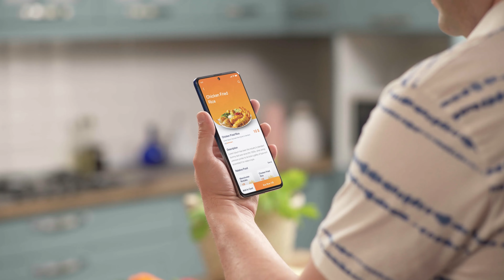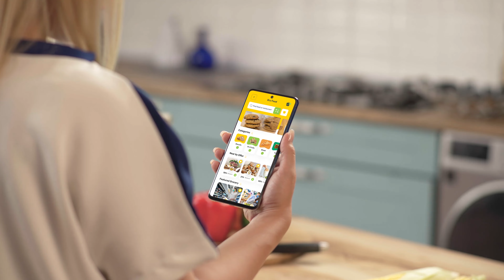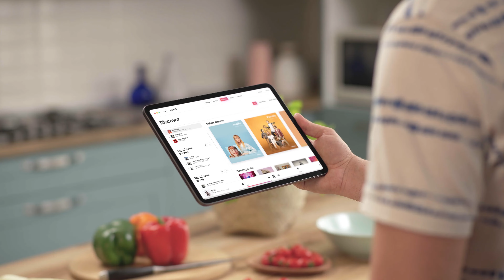Food Kitchen MockUp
24 Raw Footages
    Easy to use
    UHD 3840×2160
    No plugin needed
    300+ sec Footage (raw)
    29.97 fps
    iPhone and Android phone
    iPad and Android Tablet
    Well organized
    After Effects 2018 and above
    Chroma Keyed and tracked